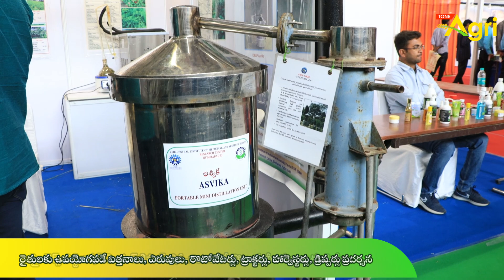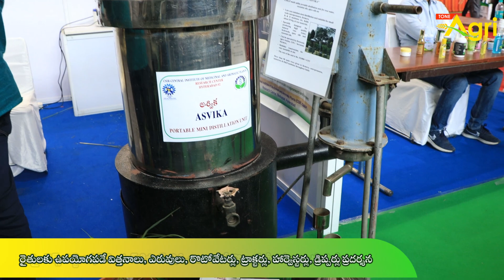Ayurvedic, Herbal | బంజరు భూముల్లో సైతం అతి తక్కువ టైంలో భారీగా లాభాలు.. KISAN Agri Show | Tone Agri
KISAN Agri Show Hyderabad is One of the Largest Agriculture Exhibition in the Country. Ayurvedic and Herbal Products Explained by YVS Swamy.

KISAN Hyderabad is Envisioned to Bring the Agri Industry, Professionals, Policy Makers and Farmers on a Common Platform. They will come together to have a dialogue with each other and explore new advances in the sector. It will offer you the most vibrant platform to display your products & services.? Air-conditoned Halls, Explore New Technologies in Agriculture from Organizations from Across India.